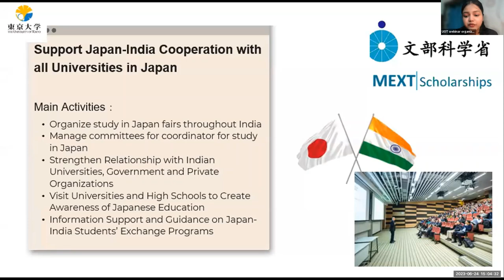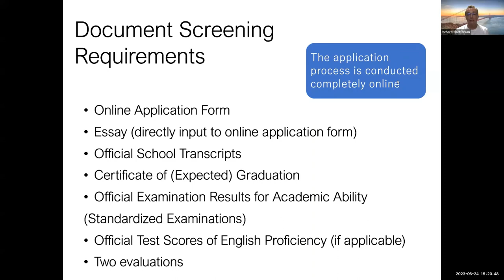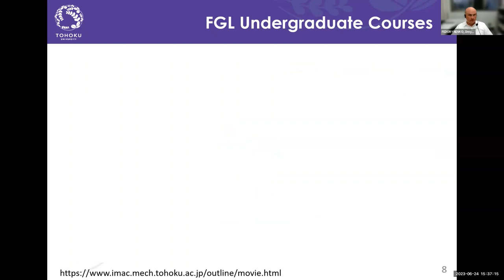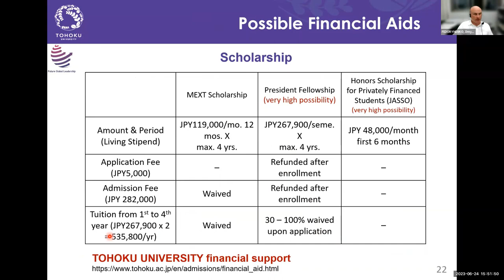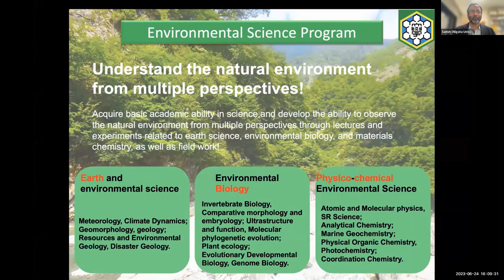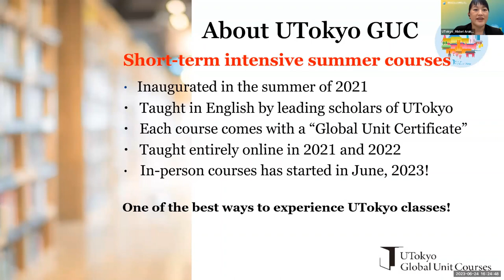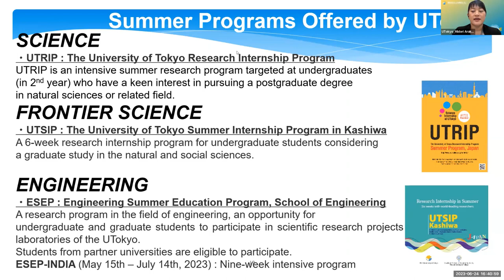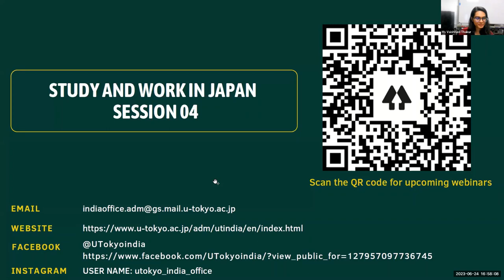2023 Session 4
[contents]
1:55       General Introduction (Ms.Sakshi ROY)
7:20       UTokyo PEAK (Prof.Richard SHEFFERSON)
29:53     Tohoku University (Assc.Prof. Fedorynenko DOMYTRO)
55:21     Niigata University (Prof.Satish KUMAR)
1:20:02  UTokyo GlobE (Ms.Midori ARAKAWA)
1:44:00  Study in Japan (Ms.Sakshi VERMA)